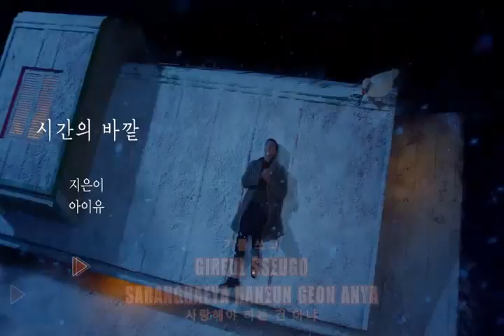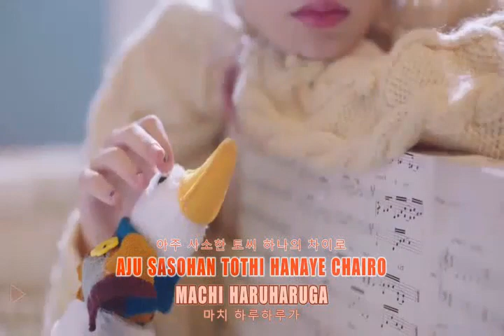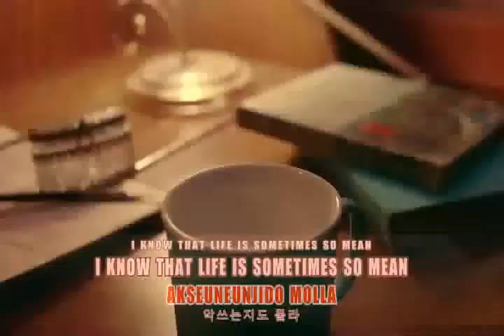UNLUCKY by IU